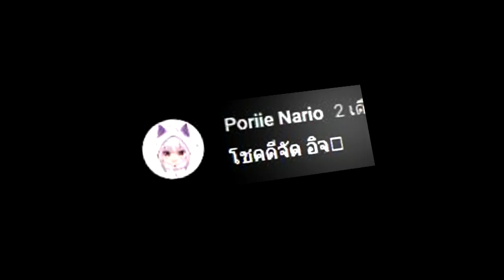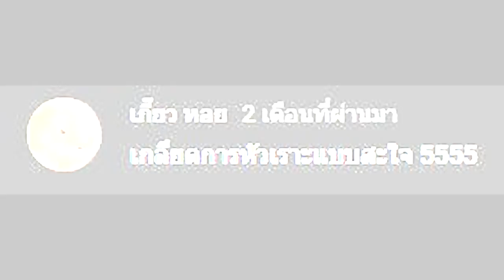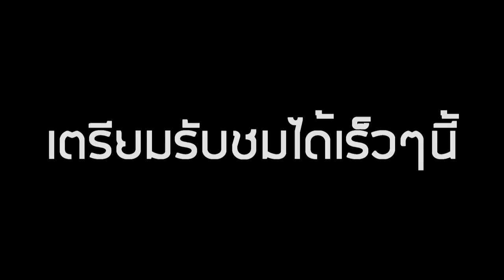Talesrunner คลิปเปิดกล่อง เตรียมรับชมได้ในเร็วๆนี้!!!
เท่ป่ะๆ  ผมคิดว่าเท่นะ กว่าจะทำได้ T^T

► Garena : glofkingdom และ MasTer_Golf2
► Steam : mastergolf4
► Skype : MasTerGolf